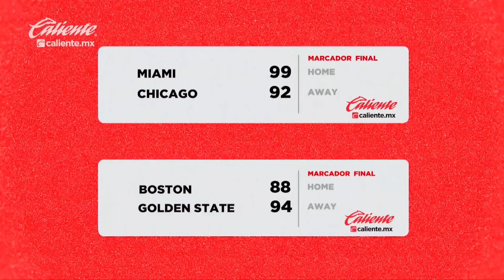HI PICKS: ¿Vale la pena apostar por las CHIVAS?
El podcast número 1 de apuestas. ¿Cómo apostar? ¿Dónde apostar? ¿Cuáles son los mejores picks? y los mejores consejos con Adrián Rosado "El Diamond" y nuestros expertos de Hi Sports.